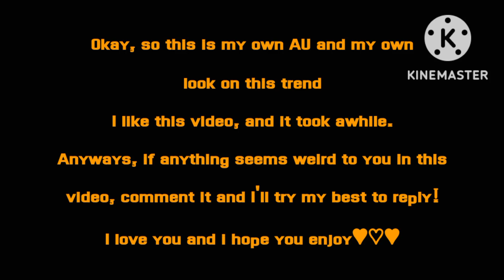Aftons And Emilys do the Touch meme (FNaF AU)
These are my designs
I do not own the art work

I hope you liked thevideo, and thamk you for watching.